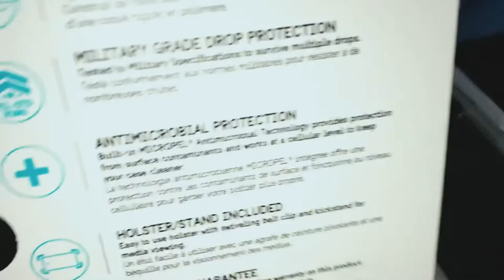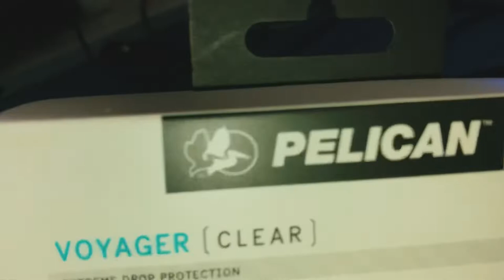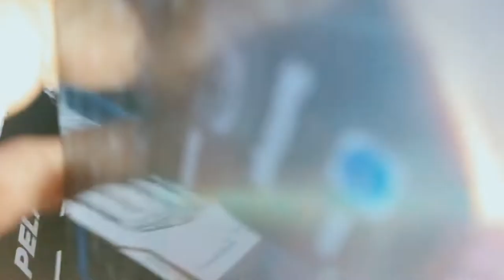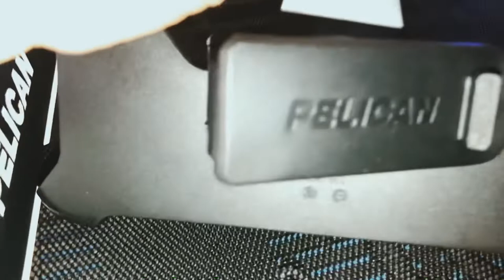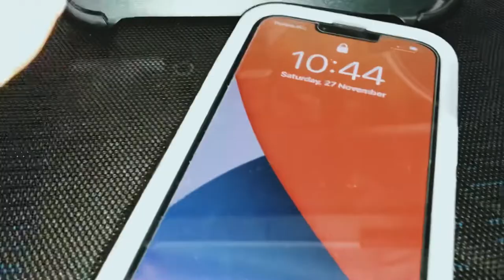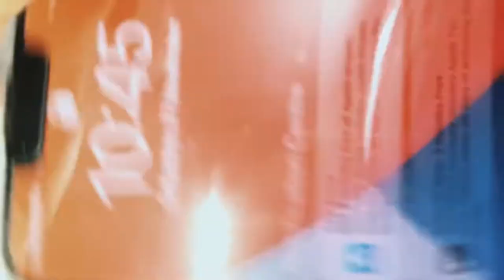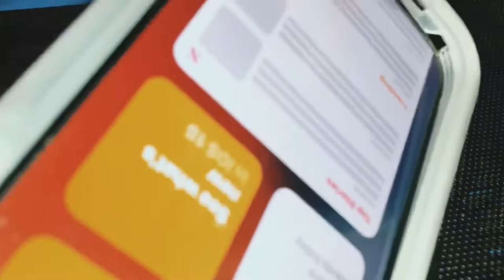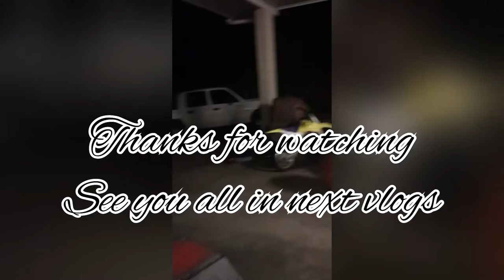Apple 13 pro max case l Pelican case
Welcome back here lovelies
Thank you for supporting us
We do appreciate you all guys!

Pelican case would recommend it for your apple 13  pro max. Pretty good and durable so pretty can also see the real colour of your iPhone. Bonus with this case it has a holster stand in it. So easy to use holster it will swiveling belt clip and also has a kickstand so you can watch your favourite movie.

Hope you enjoy watching it. Leave us the comments down below we like to heard your lovely comments. Hope to see you in our next vlogs 😘